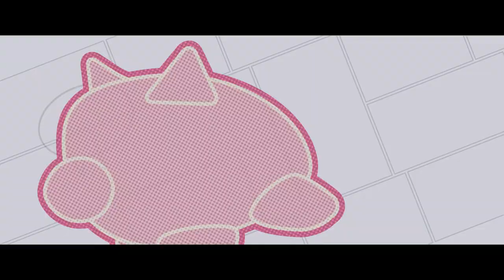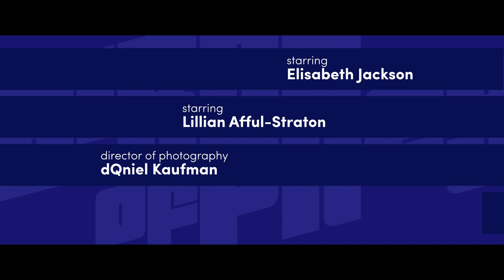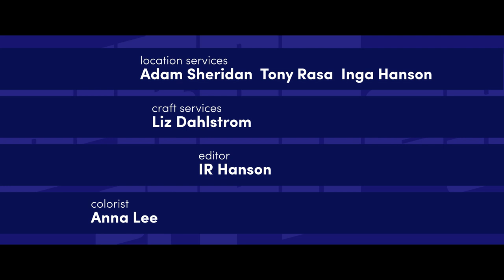Birds of Prey - Nothing to Fear - DC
Classic Birds of Prey line-up (Black Canary and Oracle), star in our five episode, smart-talking, comedy fan-series.

Episode 05: Nothing to Fear
Starring: Elisabeth Jackson and Lillian Afful-Straton
Apollo was a dick, though, talk about throwing the messenger under the bus. Featuring: Sarah Scheller

Written and Directed by: dQniel Kaufman
Director of Photography: Brian Lewis
Executive Producers: Liz Dahlstrom and John Medlong
Theme music: Jeff Chambers
AD - Sydney Arango
Make-up - Avary Corey
Grip - David superdave Matsui
Script Supervisor - David Benedict
Stunt Coordinator - Gavin McLean
Sound Design – John Medlong